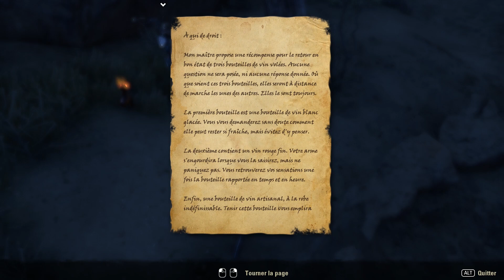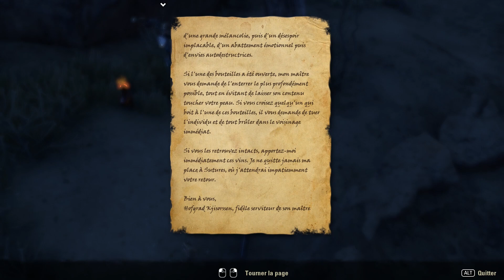ELSWEYR TOME 25 | Playthrough TESO FR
Arriverons nous à temps pour sauver Cadwell des mains de Zumog Phoom ??